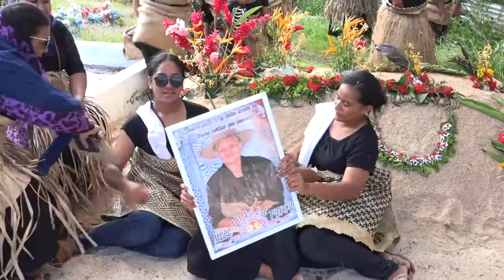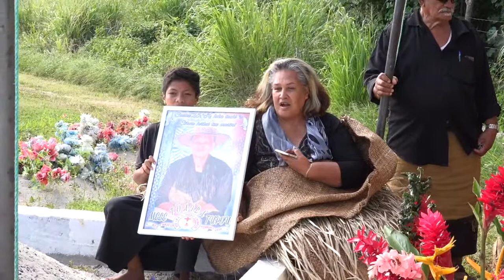Me’a faka’eiki ‘o Mele Toa’ila Tupou. Live from Ohonua, ‘Eua, Tonga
Me’a faka’eiki ‘o Mele Toa’ila Tupou, hoa ‘e faifekau malolo kuo ne mama’o atu Rev. Filipe Malele Tupou.

Live from Ohonua, ‘Eua, Tonga